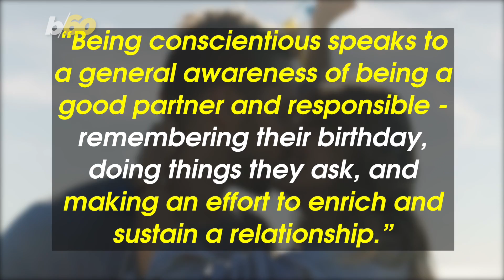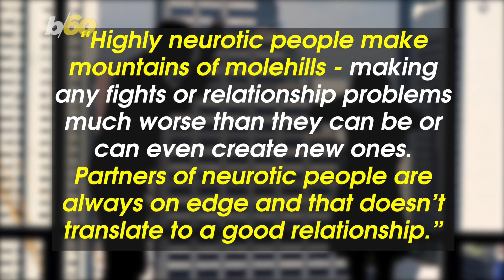Two Questions Could Tell if It's Happily Ever... Or Over Before It Starts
What's the hallmark of the perfect partner? These two questions could help you figure it out. BUzz60's Tony Spitz has the details.